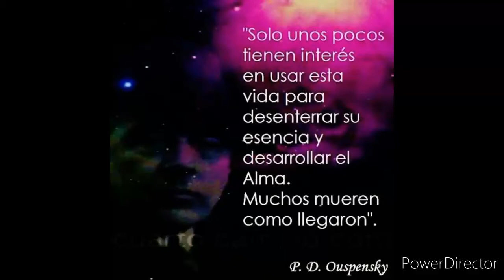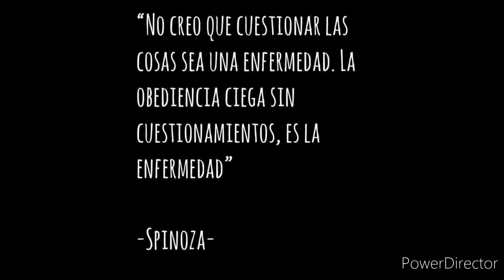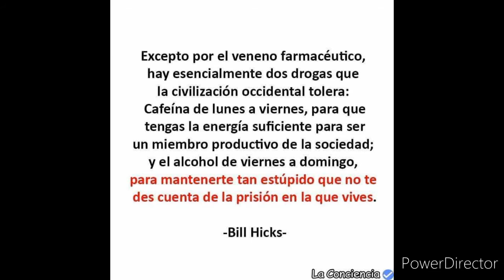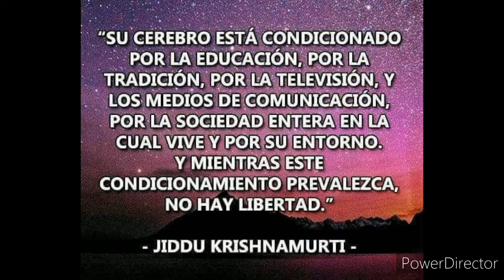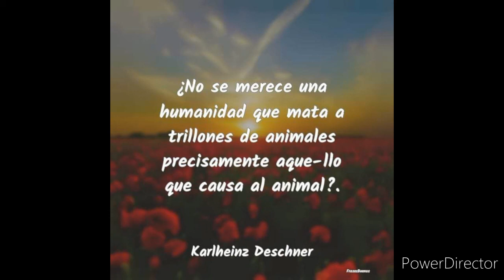Los Ulianos - ARRAMAZKA - Aske izan arte.